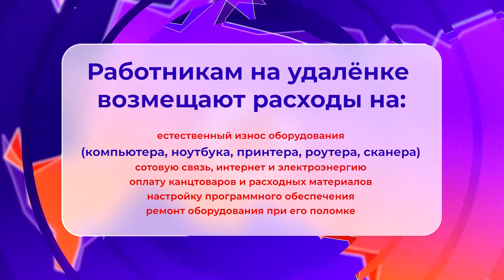Компенсация за удалённую работу_08.09.2023_СольТВ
С 1 сентября изменилась сумма компенсаций для работников на удалёнке.